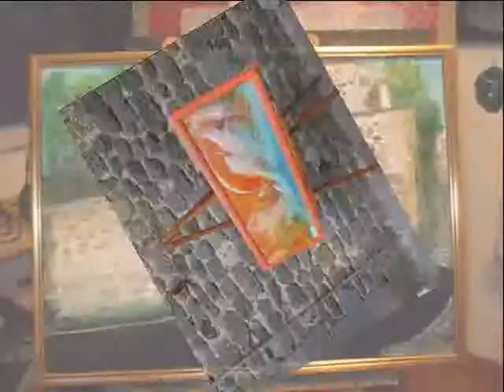Linda Margherita Maria Messina-Brancato.wmv